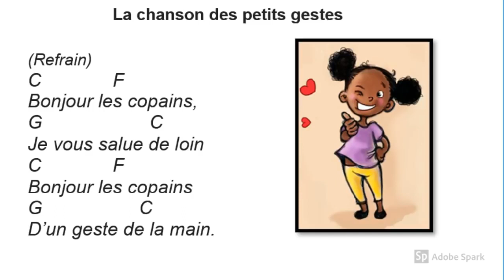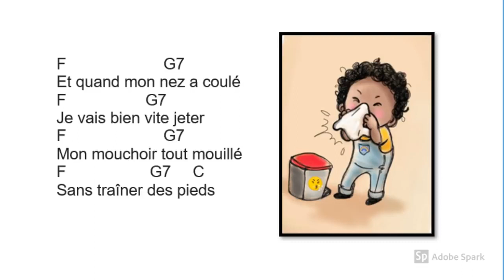La chanson des petits gestes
Une petite chanson pour bien apprendre les gestes barrières aux enfants !